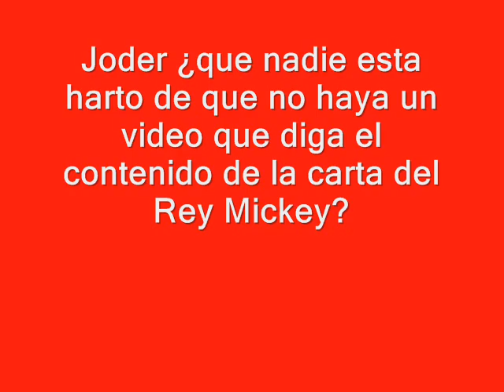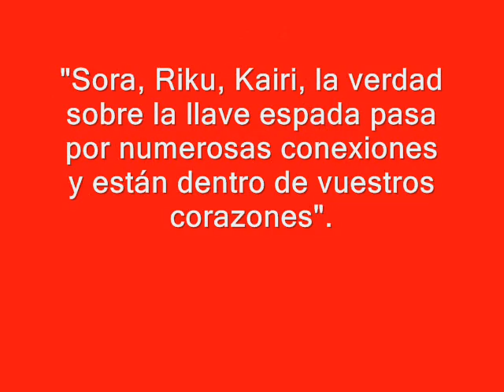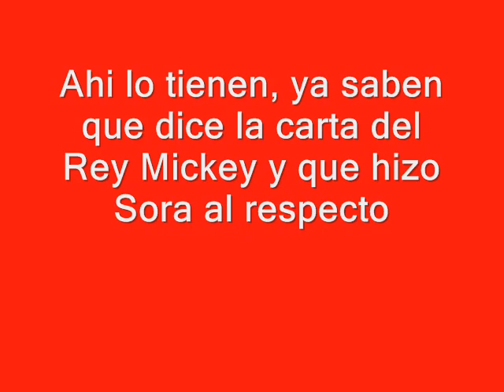Kingdom Hearts: El Contenido de la Carta del Rey Mickey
Contenido de la carta del Rey Mickey de Kingdom Hearts 2.

💛Todo lo hago por entretenimiento y sin fines de lucro.💛